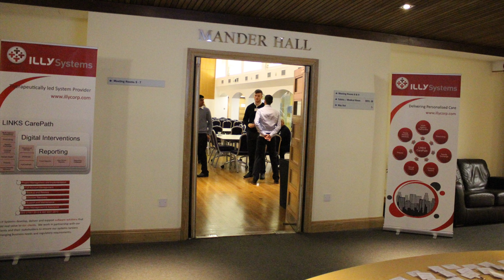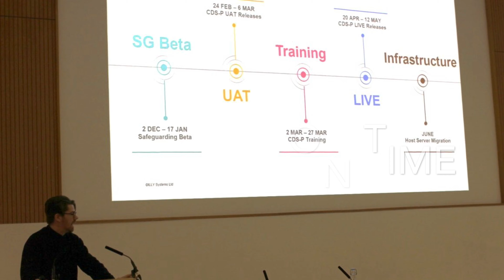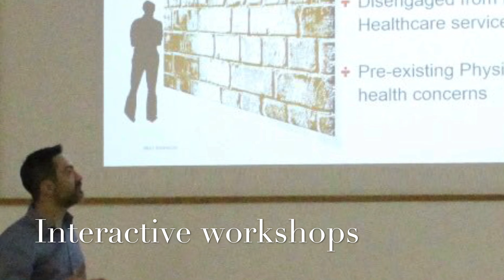ILLY National User Group 2019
ILLY Systems is a supplier of LINKS CarePath case management system. We met with the ILLY Community to discuss and develop new ideas and way forward for the New Year.
- Really productive
- Lots of fantastic feedback
- Working to Deliver.

The ILLY Team